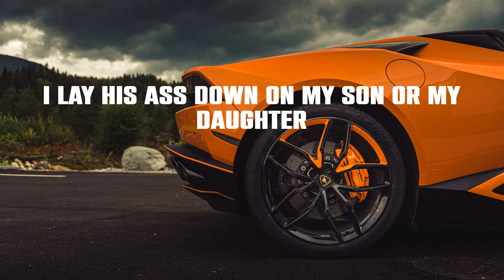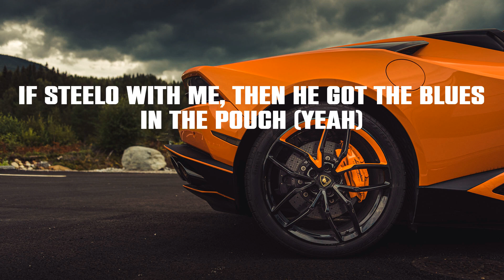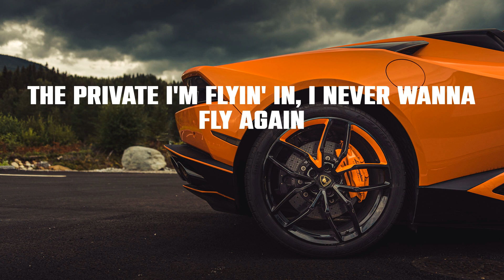Roddy Ricch - The Box